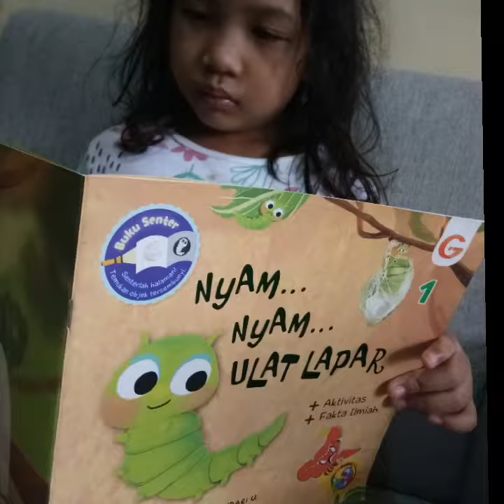Lapbook : Butterfly Life Cycle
Fun learning about butterfly life cycle